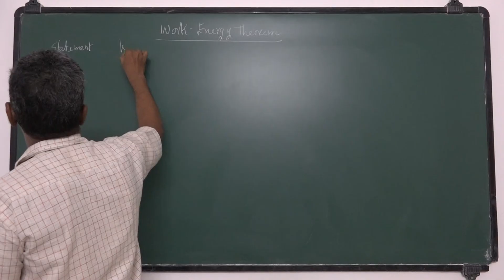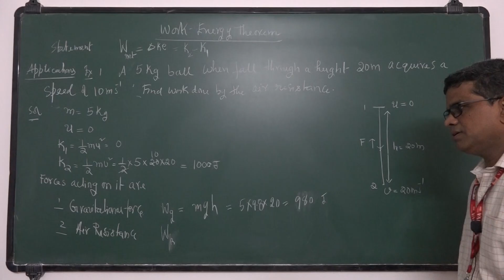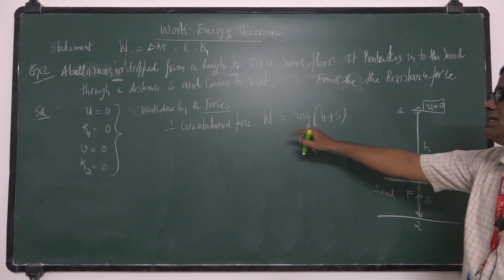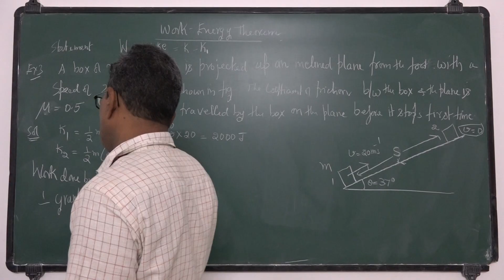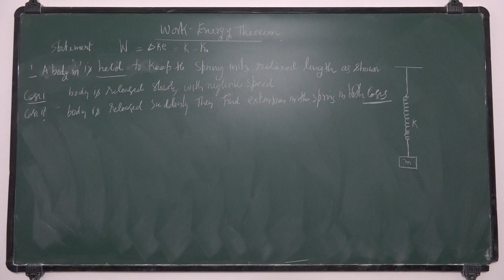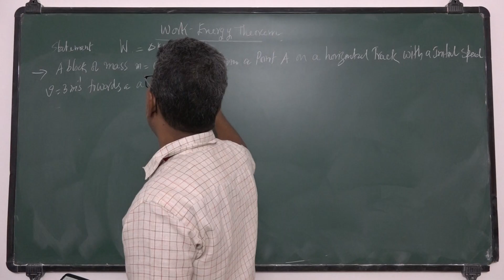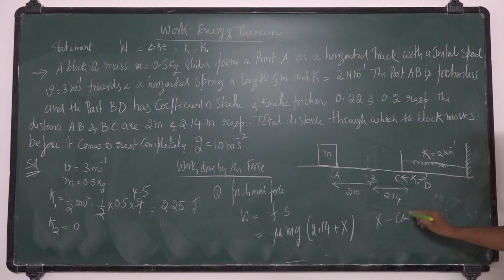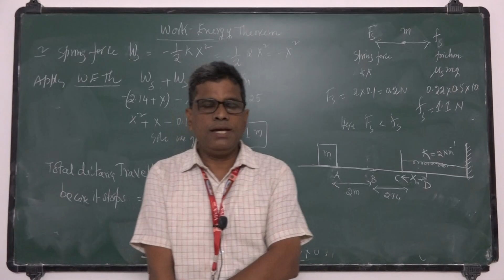11TH PHYSICS WORK POWER ENERGY LEC 7